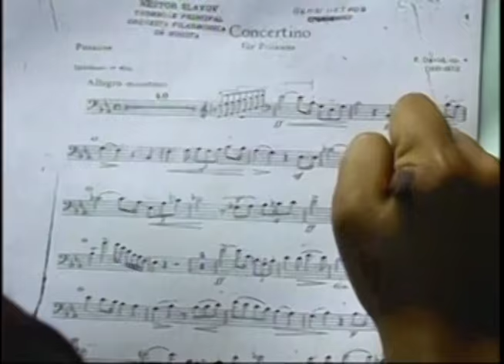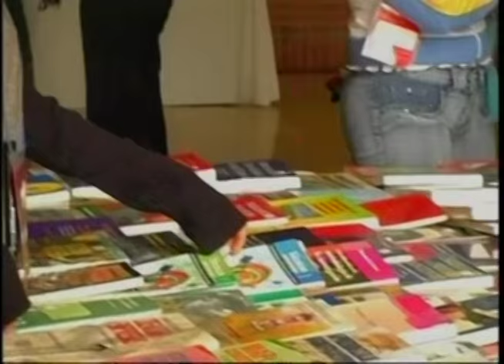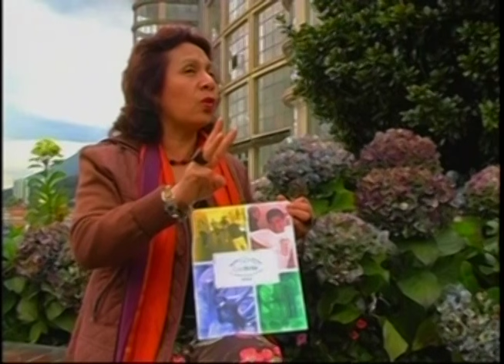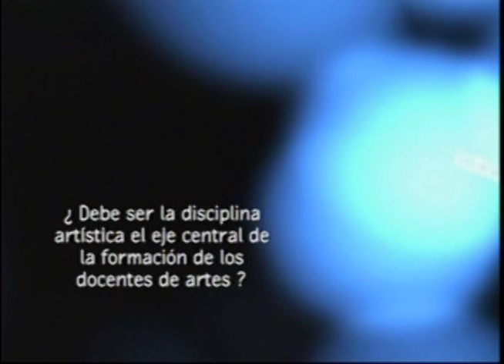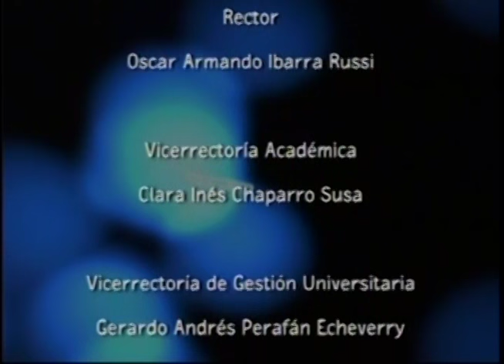Lugares y sentidos del arte en la educación colombiana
El capítulo está dedicado al IV Encuentro Nacional de Educación Artística, coordinado por la Universidad Pedagógica, con el apoyo de diversas entidades interesadas en el arte y la educación.

Se muestran las reflexiones y los puntos de vista de diversos participantes del evento sobre los avances y retos que tiene Colombia en términos de la formación artística.

cap 133